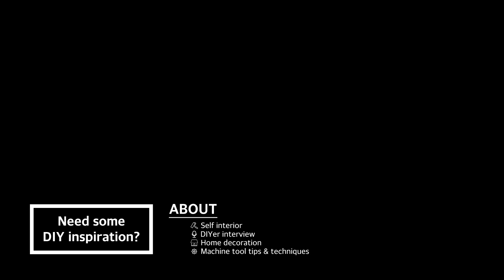방충망을 직접 교체(설치)해봅시다!! 집수리 DIY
모기들의 공격이 본격적으로 시작되기 전에 집안에 있는 방충망을 한번씩 점검해보아요! 조금이라도 훼손된 부분이 있으면 바로 교체해보세요! 어렵지 않습니다 진심!! 엄청 쉬워요!!

손잡이닷컴의 DIY cast를 구독하시면 DIY의 다양한 제품과 정보를 얻으실 수 있습니다.

손잡이닷컴의 다양한 이벤트와 정보를 페이스북에서 만나보세요!